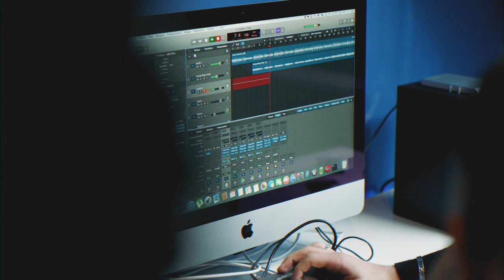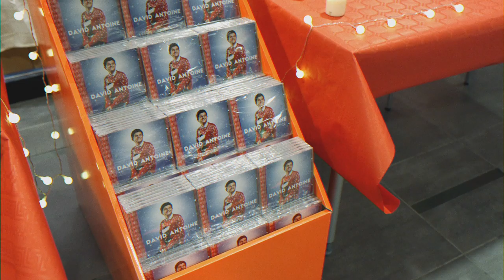David Antoine - Course de Noël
"Course de Noël" est l'un des morceaux de l'album "David Antoine chante Noël", disponible sur toutes les plateformes de streaming et téléchargement.
Merci à Plug RTL pour la réalisation de ce clip et le soutien tout au long du projet !

Texte : Jonathan Thyssens, Fabio da Silva Lopes, Carla Katz
Composition : Jonathan Thyssens, Fabio da Silva Lopes, Carla Katz
Arrangements : Guillaume Huguet
Mixage : Lionel Capouillez
Mastering : Equus
Vidéo : Gil Chevigné